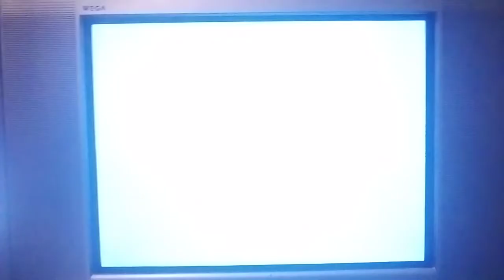PSX SCPH-9001 2da Unidad Logo Corrompido #307 (Logo Corrupted)